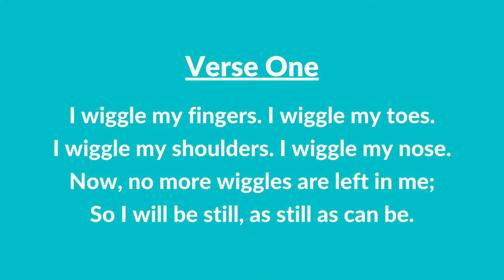#271 | I Wiggle (Instrumental With Lyrics) | LDS Primary Children's Songbook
#271 | I Wiggle (Instrumental With Lyrics)